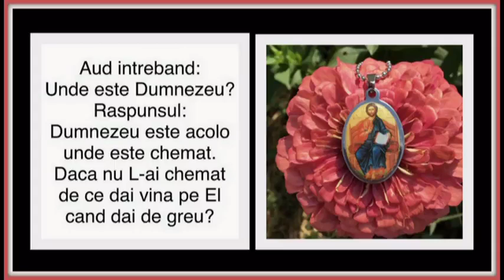Pentru Tine Doamne